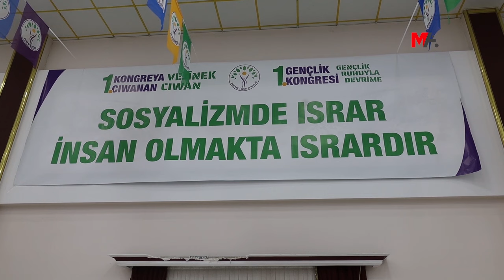BİNLERCE GENÇ 'VEJÎNEK CİWAN' KONGRESİNDE